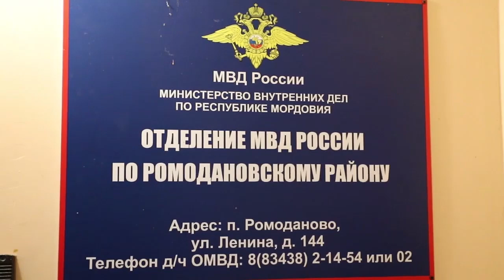Доярка и скотник | Milkmaid and cowman